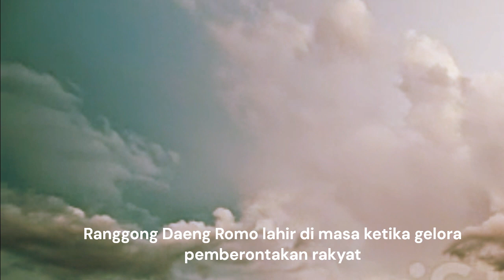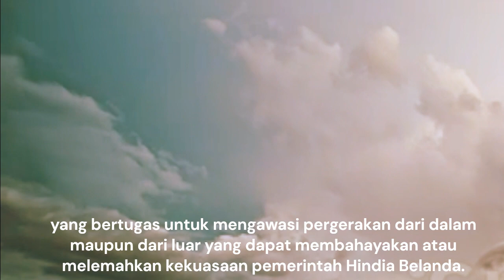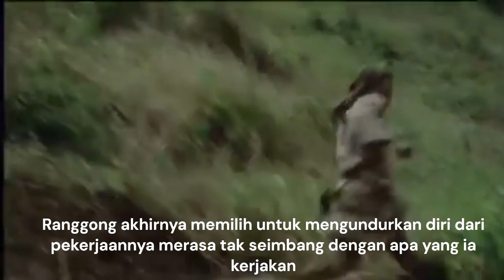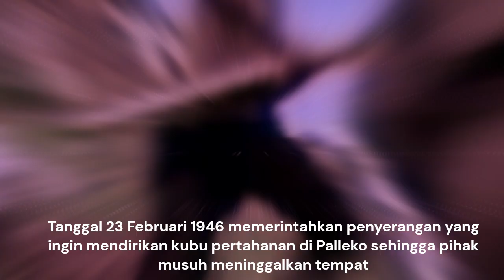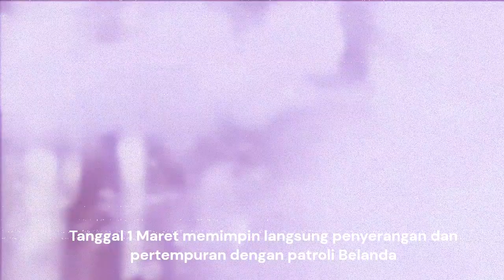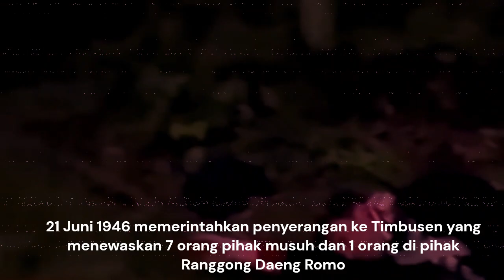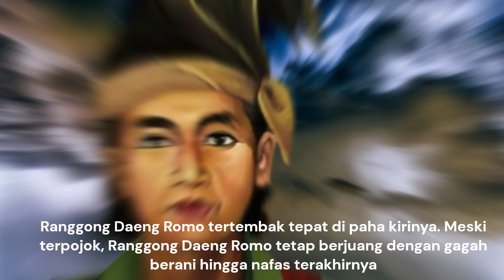Pahlawan Nasional Ranggong Daeng Romo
Video ini berisi tentang perjuangan yang sangat gigih dari Pahlawan Nasional asal Sulawesi Selatan yaitu Ranggong Daeng Romo dalam mempertahankan daerah Polongbangkeng dari penjajah Kolonial Belanda.